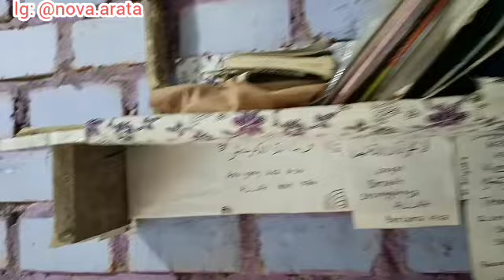Kegiatan Ibu Rumah Tangga Sehari-hari | Daily Vlog IRT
Rutinitas Ibu Rumah Tangga Sehari-hari

di video ini aku share rutinitas aku sebagai ibu rumah tangga Sehari-hari, kegiatan di pagi hari setiap hari nya. simak sampai selesai yaa ☺️

recording  : Infinix not 11 Pro
editing       : InShot
Thumbnail : InShot